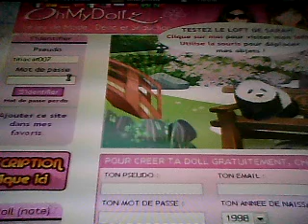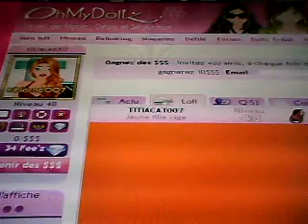Astuce OhMyDollz.com.wmv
Voilà une astuce pour vous !